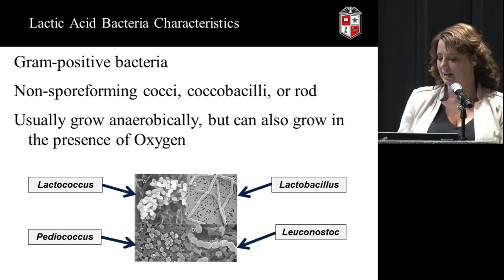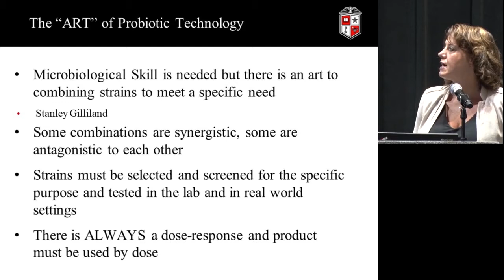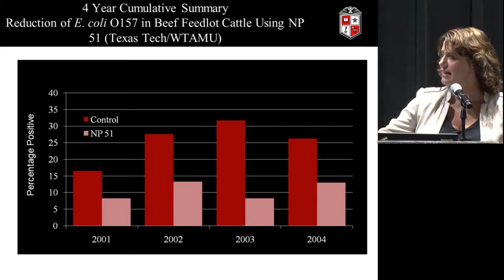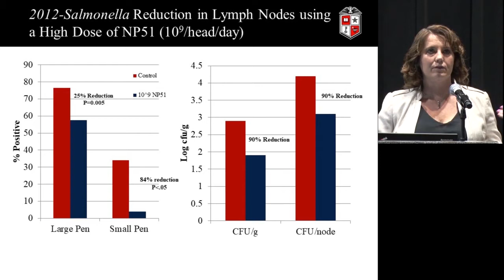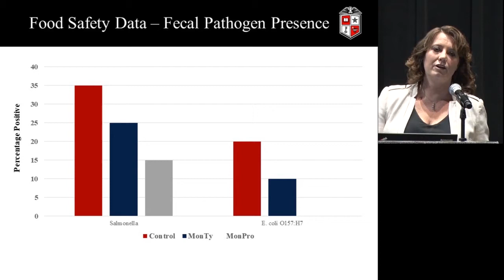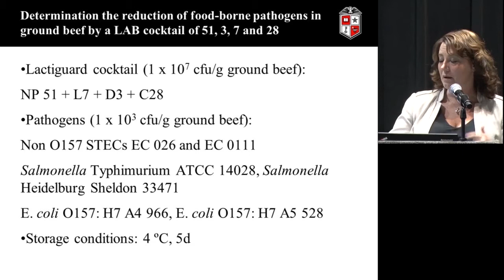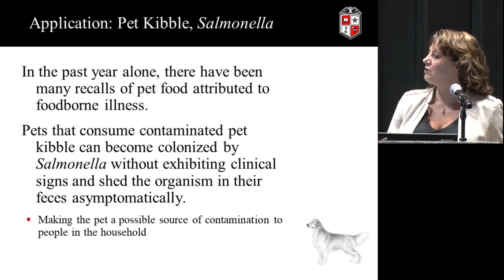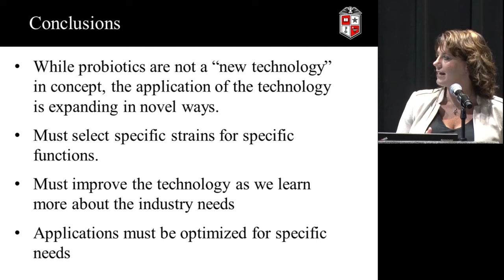Application of Probiotics to Control Foodborne Pathogens from Farm to Fork (Mindy Brashears)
Battling Bad Bugs:  Biological Approaches to Control Pathogens

International Association for Food Protection (IAFP) Annual Meeting
IAFP Annual Meeting 2017
Tampa, Florida, USA
7/9/2017 – 7/12/2017

Application of Probiotics to Control Foodborne Pathogens from Farm to Fork - Mindy Brashears, Texas Tech University

For more information please visit: